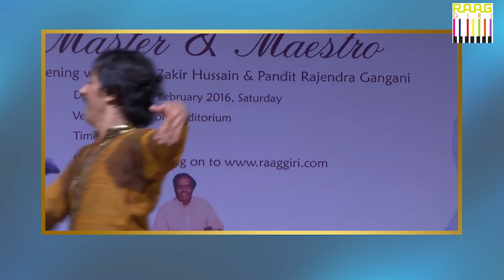Padma Vibhushan Ustad Zakir Hussain Jugalbandi with Kathak Maestro Pandit Rajendra Gangani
Watch Padma Vibhushan Ustad Zakir Hussain Jugalbandi with Kathak Maestro Pandit Rajendra Gangani. Ustad Zakir Hussain (born 9 March 1951) is an Indian tabla player, composer, percussionist, music producer and film actor. He is the eldest son of tabla player Alla Rakha. He was awarded the Padma Shri in 1988, the Padma Bhushan in 2002, and the Padma Vibhushan in 2023, by the Government of India. He was also awarded the Govt of India's Sangeet Natak Akademi Award in 1990, Fellowship of the Sangeet Natak Akademi Fellowship, Ratna Sadsya in 2018. In 1999, he was awarded the United States National Endowment for the Arts' National Heritage Fellowship, the highest award given to traditional artists and musicians.

How Pandit Anindo Chatterjee Started Learning Music ?
Inspired by his uncle, Pandit Biswanath Chatterjee, Anindo Chatterjee began playing tabla at the age of five. Studying briefly with Ustad Afaq Hussain Khan of the Lucknow Gharana, he advanced to studying under Pandit Jnan Prakash Ghosh, with whom he studied for three decades. The recipient of the prestigious President's Award in 1970, Chatterjee became the first tabla player to perform in the House of Commons 20 years later. He performed at Rashtrapati Bhavan when U.S. President Barack Obama visited India in November 2010. Chatterjee received the Sangeet Natak Academy Award for 2002.